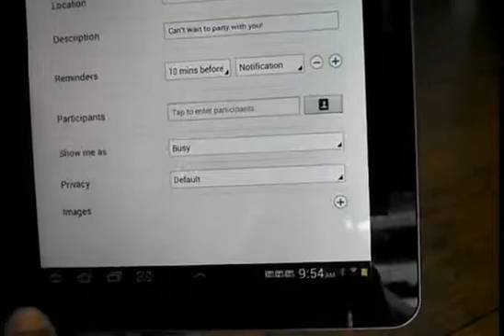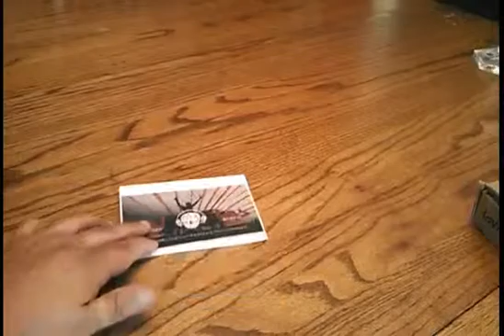Fuze Viewer | Examples